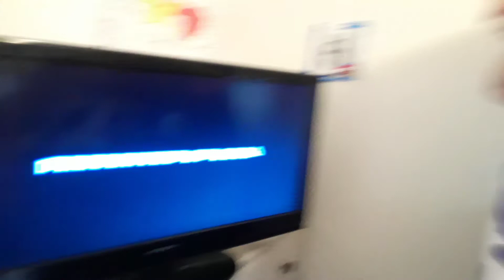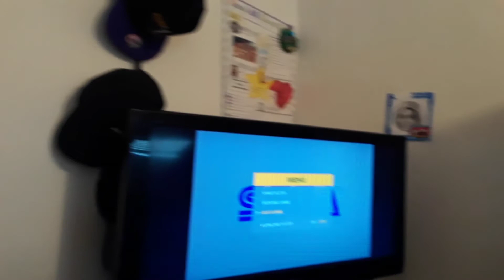Beating the final boss in sonic 1😁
Wow I beat the game!!